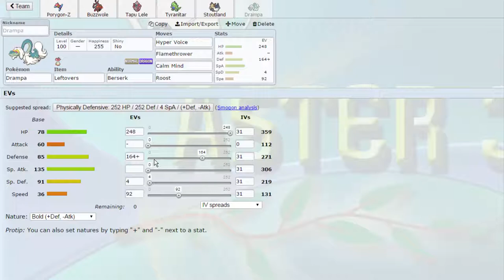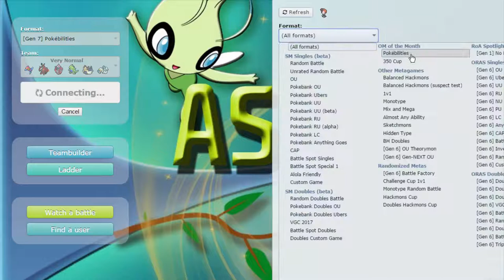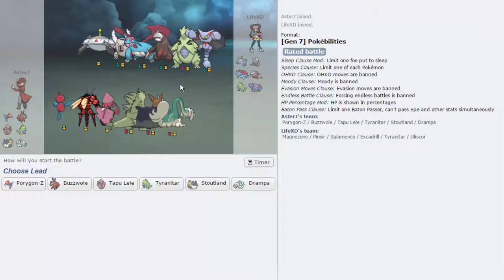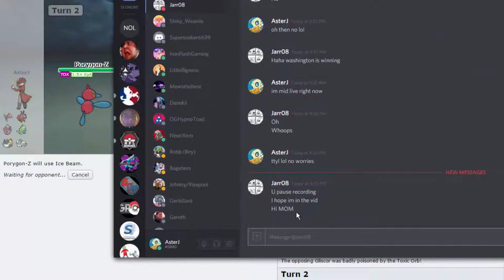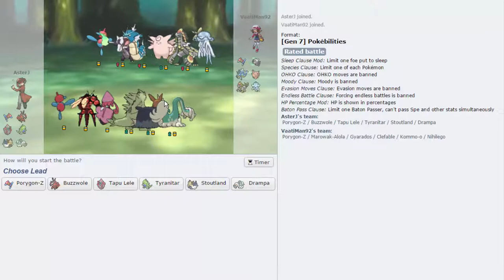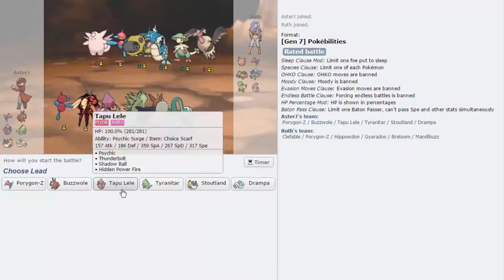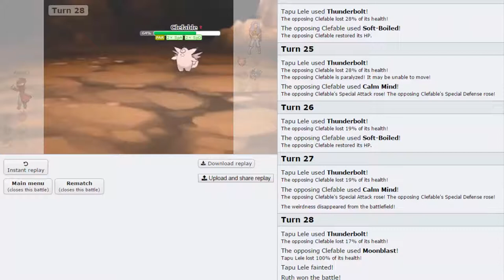MOTM - THE OTHER RUSHER!- Pokemon [SUN/MOON] Showdown Live #23 w/ AsterJ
We have a pretty cool team for Metagame of the month today. It uses Stoutland as a wall breaker rather than Excadrill because everyone is using that mon and I didn't want to bring it to 2 episodes.